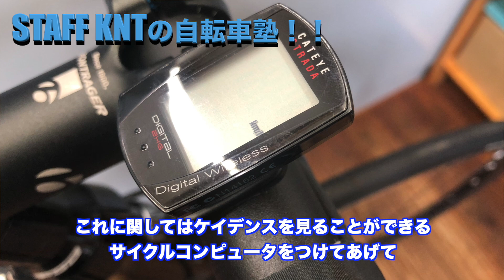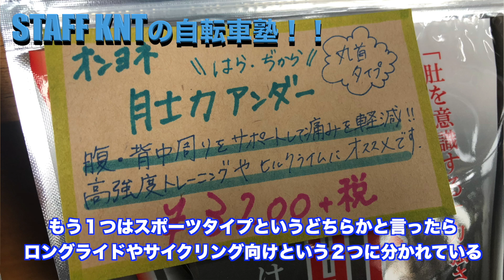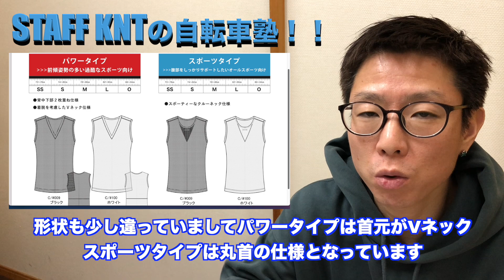このアンダーシャツ最強か！？【 オンヨネ・NEW 肚力アンダー 】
新潟・長岡のオンヨネさん。
色んなウェアの開発に協力をさせていただいておりますが、今回ご紹介させていただく商品は過去１番オススメかも。

ロングライド・ロードレース・ヒルクライム・TRACKレーサーなど、
幅広くご使用いただけますので、ぜひぜひご注目を〜。

下記のオンラインショップからも購入可能です！！

当店オンラインショップ。
必要な方はぜひぜひご注目ください٩( 'ω' )و